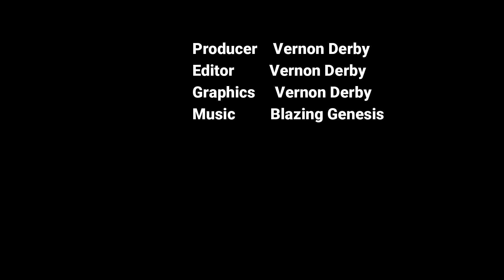The Most Hon. Juliet Holness Speaks About The Relationships Between Men and Women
After doing a live radio programme with the PM's wife I decided to use my phone and record this impromptu statement from this beautiful lady.

I was so happy when this humble leader decided to grant me my wish.